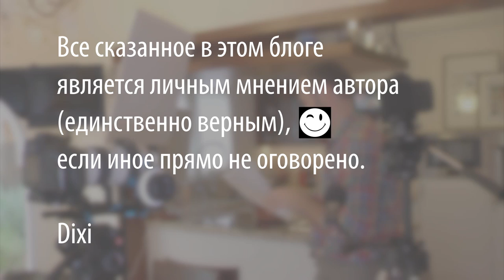Как приготовить красную рыбу на углях, лосось по-фински на доске без мангала. Лоймулохи - Loimulohi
Произведение «Как приготовить красную рыбу на углях, лосось по-фински на доске без мангала. Лоймулохи - Loimulohi» созданное автором по имени Дмитрий Fresco, публикуется на условиях лицензии Creative Commons «Attribution-ShareAlike» («Атрибуция — На тех же условиях») 4.0 Всемирная.